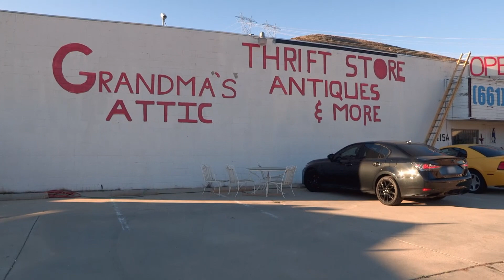Storage Wars: Barry Tours Ivy's Store "Grandma's Attic" | A&E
Barry checks out Ivy's store, in this clip from Season 14, Episode 8.

Watch Storage Wars marathons every Tuesday on A&E, and stay up to date on all of A&E's premieres